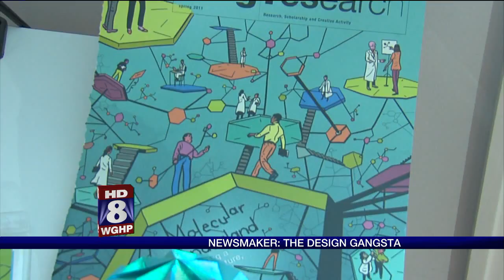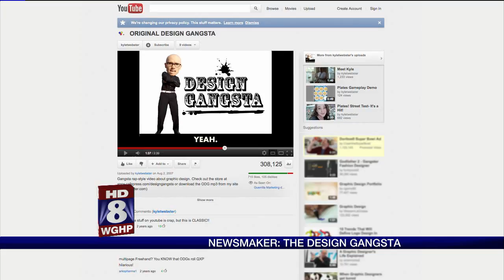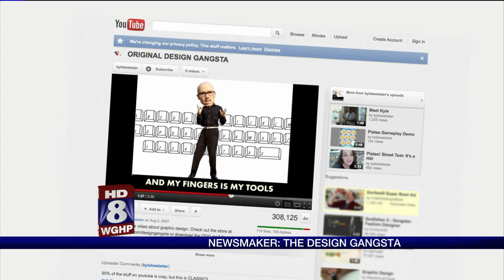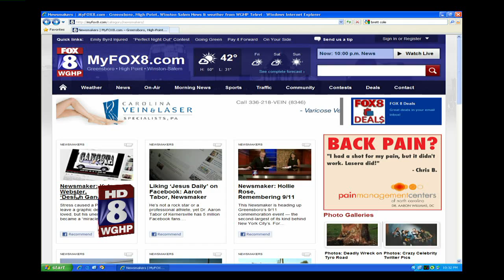WGHP NEWSMAKER: KYLE WEBSTER, ARTIST/DESIGNER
Neill McNeill's Newsmaker Interview with Winston-Salem Artist/Designer Kyle Webster. WGHP FOX 8 Greensboro/High Point/Winston-Salem, North Carolina